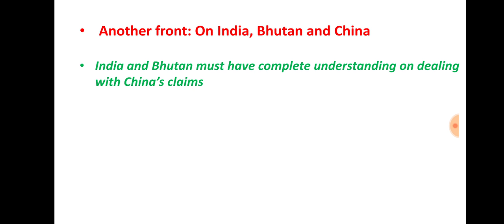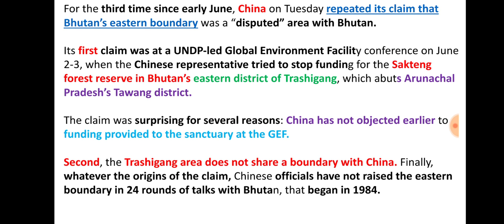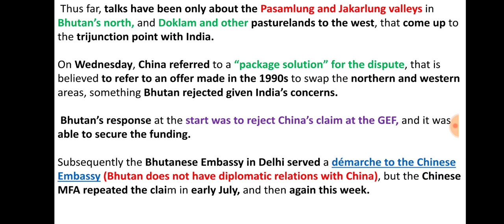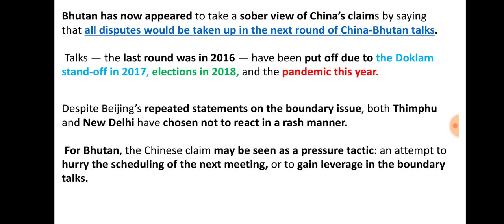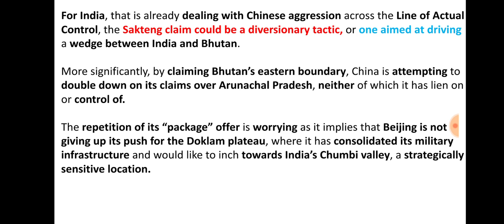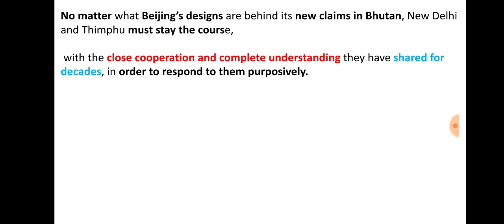The Hindu Editorial Analysis in MARATHI 23th July 2020 (मराठी माध्यम) UPSC CSE IAS I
Dear Aspirants,

YouthIAS announces an “Answer Writing Improvement Programme” for General Study and Essay by UPSC Top scorers, starting from 5th July 2020.

Through  Answer Writing Improvement Programme, YouthIAS  aims to guide students to write quality Answers which shall help them score better in the Mains Examination. The programme would be conducted by YouthIAS

1. Daily 5 Question for Practice

2. 4 Weeks of a Month with each Week Covering One G.S Paper e.g.
a) Week 1 for G.S 1
b) Week 2 for G.S 2
c) Week 3 for G.S 3
d) Week 4 for G.S 4

3. Comprehensive Feedback with Discussion of 1 best Answer on Youtube every day.

✅ Highlight Of Features:
◾️ Available Hindi/English
◾️ Cover each & every Topic
◾️ Including Current affairs
◾️ Complete Evaluation by Experts

Target UPSC Mains Exam -2020-21

Daily Answer writing Challenge Practice programme